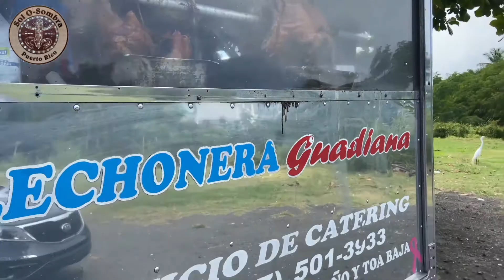Lechon en Cataño, Puerto Rico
Comprando Lechon en Cataño, Puerto Rico

" If you can't make monthly contributions, consider making a one-time tip on PayPal " SolOSombra TheOldestYoutuberinPuertoRico SolOSombraStudio amazon0afb01-20